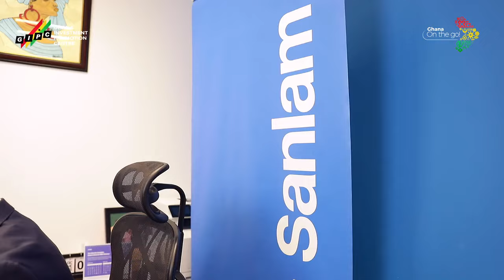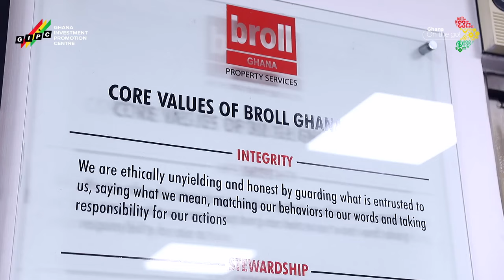South African Investments In Ghana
Ghana is recognized by many as the ideal investment destination for growing a business in Africa, since it provides a favorable environment for firms in diverse sectors to thrive.

In today’s video, South African businesses in Ghana explain why they opted to invest in the country, & encourage other investors to consider Ghana as their next investment destination.